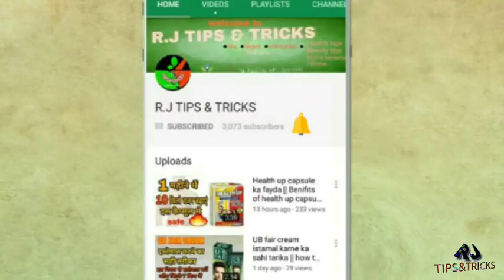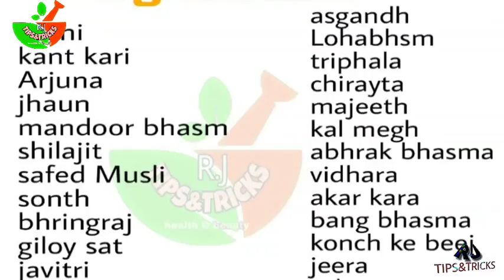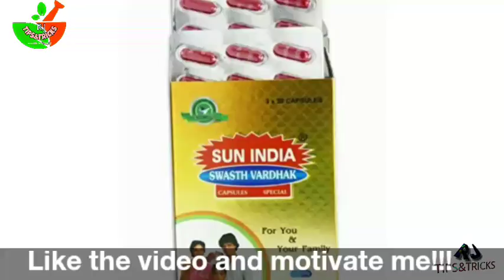Swasth vardhak capsule | ayurvedic weight gainer || miracle for weight gain || how to gain weight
Swasth vardak capsule.

Dosto iss video mai hamne bataya hai swasth vardak ayurvedic capsule ke bare mai. Pura jankari ke liya video end tak dekhiya.

If you have any questions please comment down.